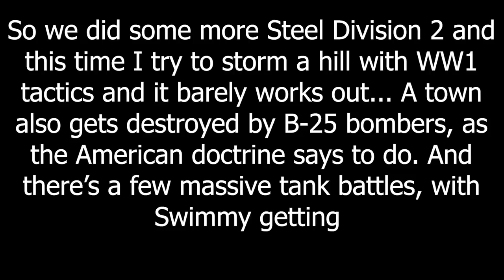Mass Charging in World War 2 - Steel Division 2 Memes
World War 1 Tactics In World War 2 - Steel Division 2 Memes

So more Steel Division 2 again!